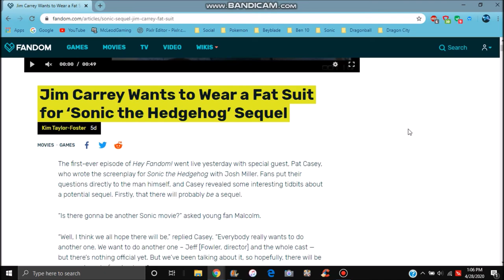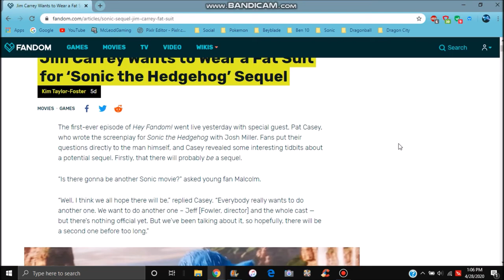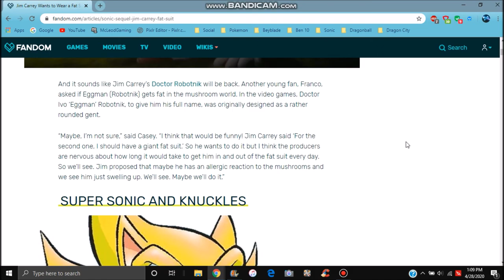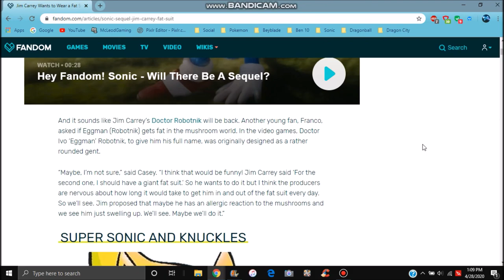SONIC MOVIE 2 NEWS : RUMORS FOR JIM CARRY BEING IN A FAT SUIT & BEING MORE EGGMAN IN THE SEQUEL